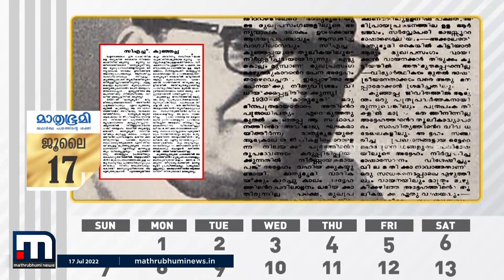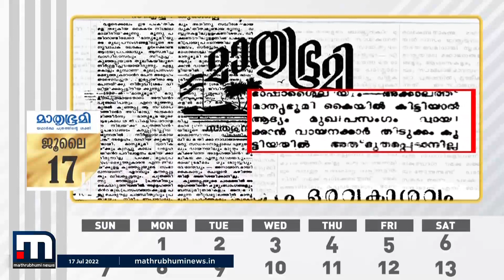മാതൃഭൂമിയുടെ പത്രാധിപരായിരുന്ന സിഎച് കുഞ്ഞപ്പ ഓർമയായിട്ട് നാലു പതിറ്റാണ്ട് |മാതൃഭൂമി കലണ്ടർ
1980 ജൂലൈ 17 ന് മാതൃഭൂമി പുറത്തിറങ്ങിയത് വായനക്കാർക്ക് വ്യസനകരമായ ഒരു വാർത്തയുമായാണ്. നാലു പതിറ്റാണ്ട് മാതൃഭൂമിയുടെ ഭാഗമായി നിന്ന സിഎച് കുഞ്ഞപ്പയുടെ വിയോഗവാർത്തയായിരുന്നു അത്

Happy viewing!